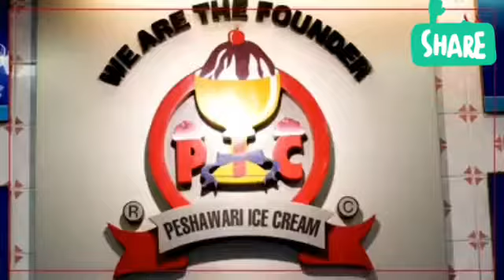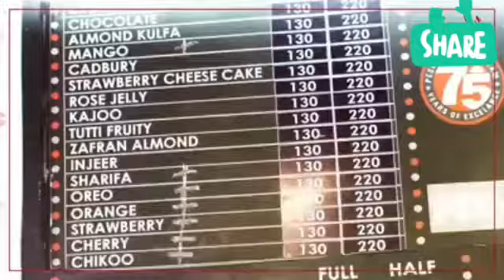Pesahwarai ice-cream in the world|| Sadder Karachi